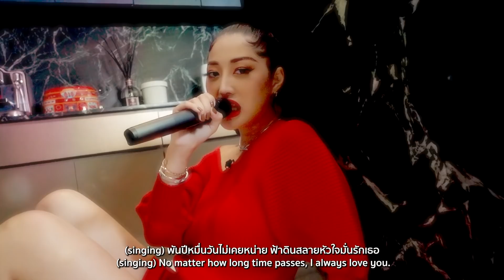ใช้ชีวิตสีแดง 1วันแบบเว่อร์ๆ HEYMAMA Ep.184 !!!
คลิปนี้ขุ่นแม่มิ้วกี้จะมาเพิ่มความปังสุดร้อนแรง
โดยการใช้ชีวิตกับสีแดงแบบเว่อร์ๆ 1วัน !!!  รับทรัพย์รับโชคทั้งตัวตั้งแต่หัวจรดเท้า ! เอาให้แซ่บจนพริกทั้งสวนต้องหลบ จะสุดปังแค่ไหน
ไปดูกันเลยคร่าาาาา !!